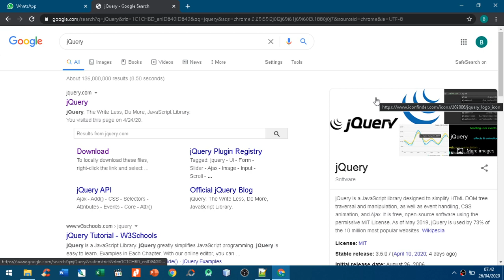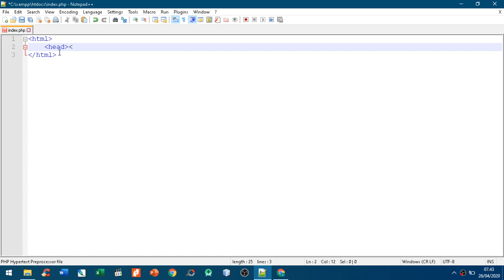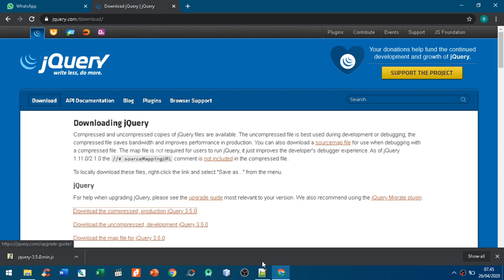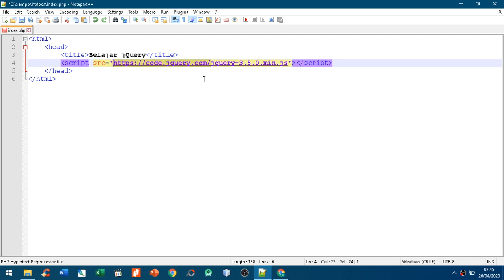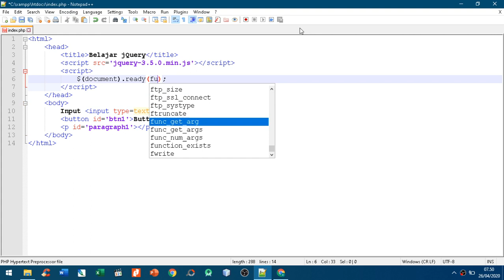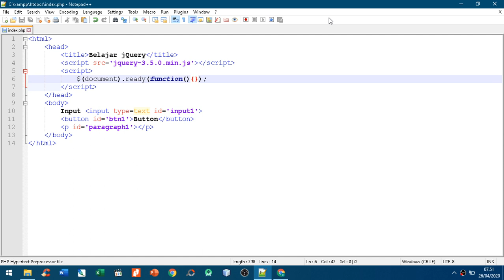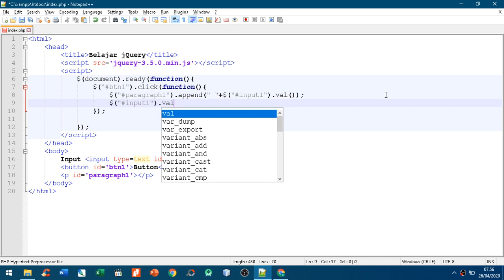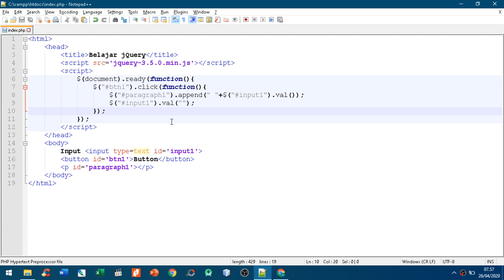Pemrograman Web Materi 13 Pengenalan, Installasi dan Pemanggilan jQuery